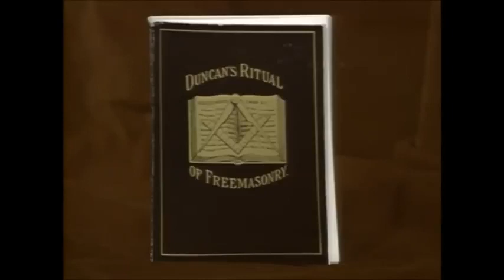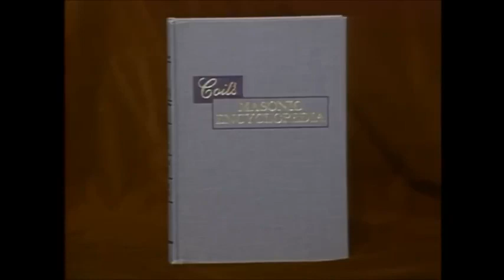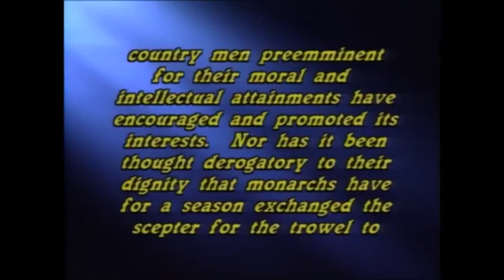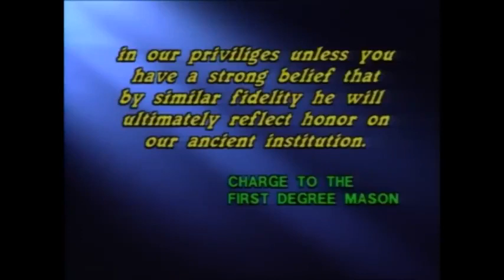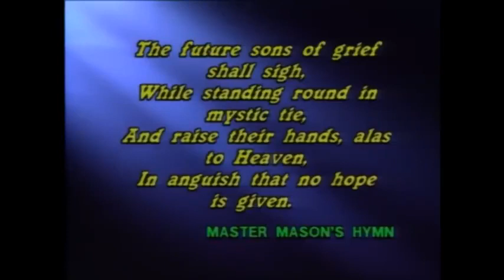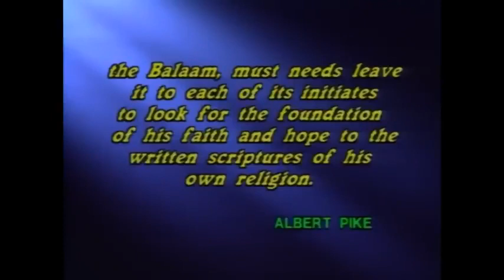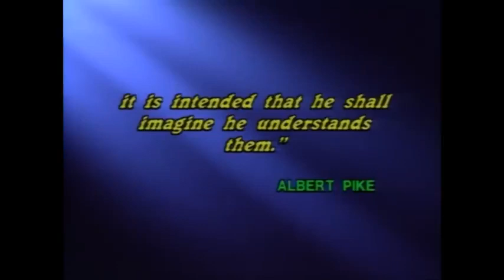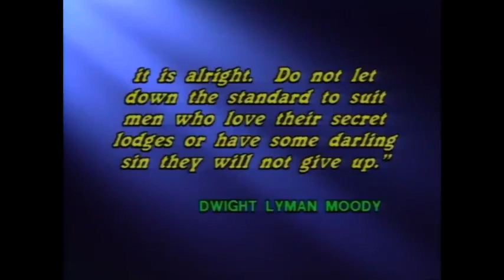Freemason Vs John Ankerberg Show 🤣